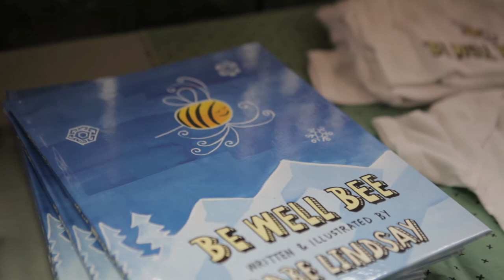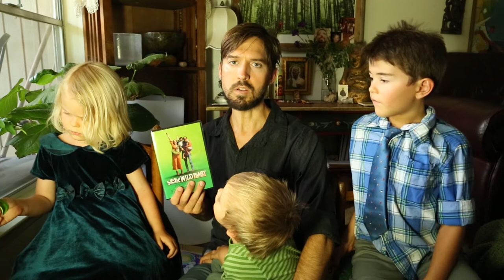Envisioning A Brighter, More Colorful World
Artist and author, Cabe Lindsay, M.A., joins his three kids to express the importance of art and imagination as they work to co-create a better world.

Note: This video is one piece of a longer article about the power and purpose of art. You can see the complete article on Steemit